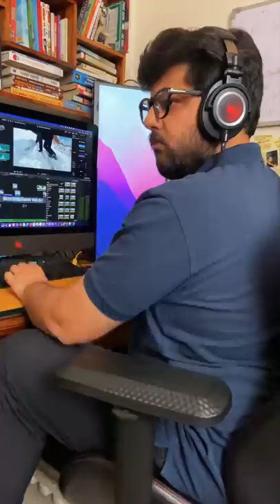HOW CAN SHE DO THIS TO ME??? | Monkey Magic